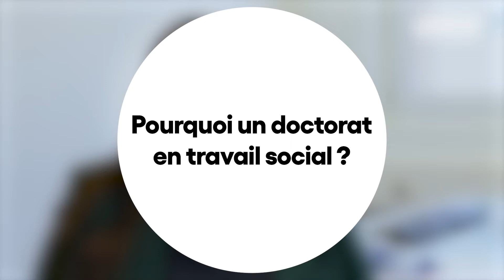Travail social : un nouvel institut pour de nouvelles perspectives professionnelles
Depuis le 1er février 2022, l’Institut transdisciplinaire de travail social (ITTS) de la Faculté des sciences économiques (FSE) propose une filière d’étude doctorale. Fruit d’une collaboration entre la HES-SO et l’Université de Neuchâtel, cet institut unique en Suisse est soutenu par swissuniversities. Assistante doctorante à l’ITTS, Marta Marques Castanheira nous explique en quoi ce centre est, à ses yeux, important en matière de formation et de recherche dans le domaine du travail social.